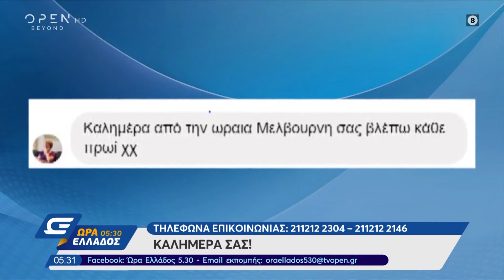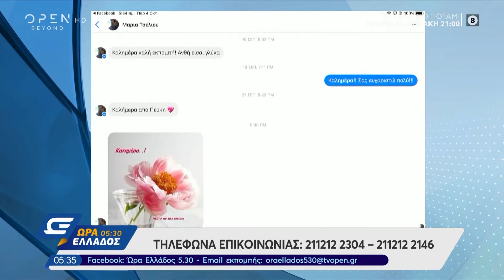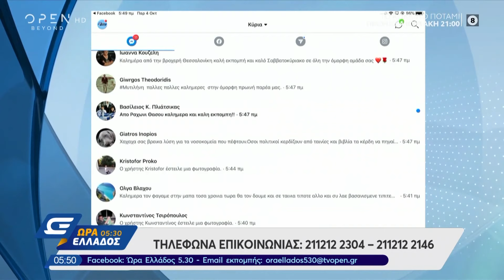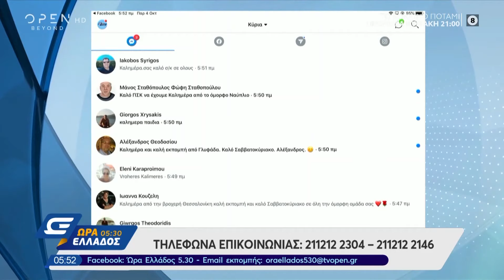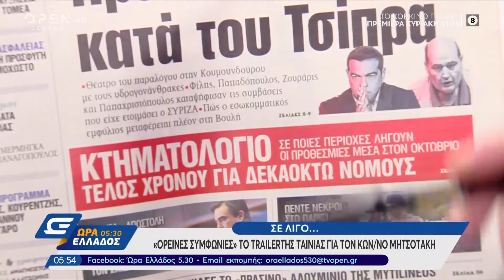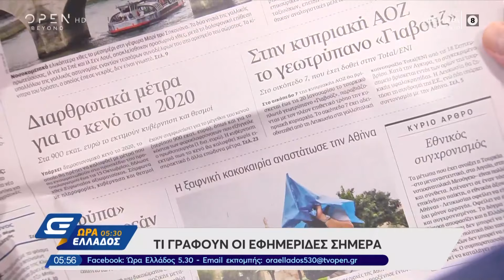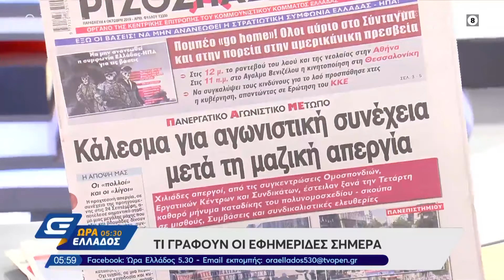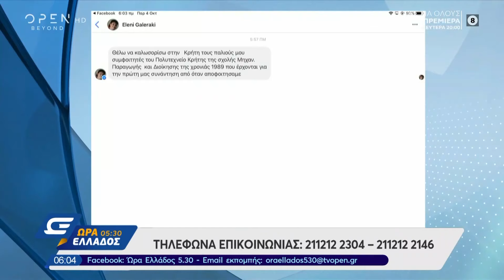Ώρα Ελλάδος 05:30 4/10/2019 | OPEN TV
Η συνέντευξη του υπουργού Αγροτικής Ανάπτυξης και Τροφίμων, Μάκη Βορίδη, στην Ανθή Βούλγαρη, ο καθηγητής που  κυκλοφορούσε και απειλούσε μαθητές του με σουγιά αλλά και το περιστατικό με πτώση ταβανιού σε γραφείο του Ιπποκράτειου νοσοκομείου Θεσσαλονίκης, ευτυχώς χωρίς να υπάρξουν θύματα, μεταξύ των θεμάτων της σημερινής εκπομπής.